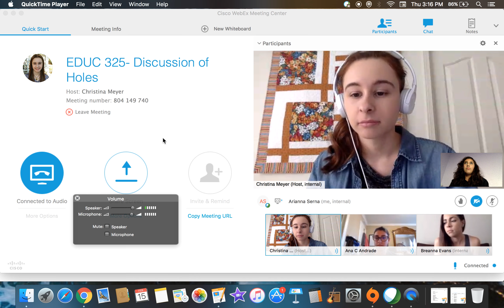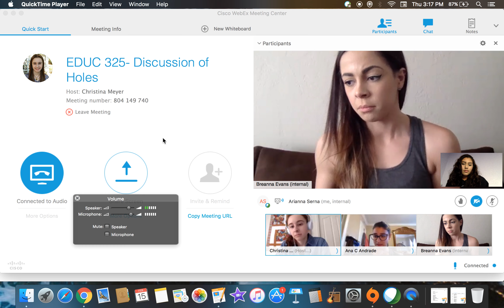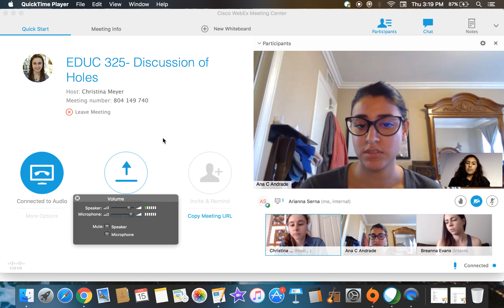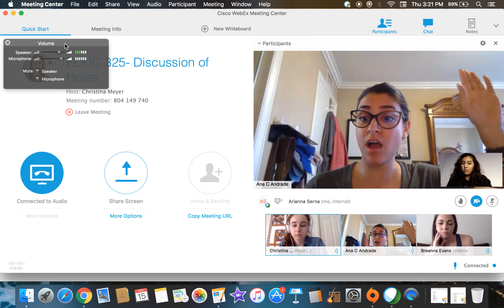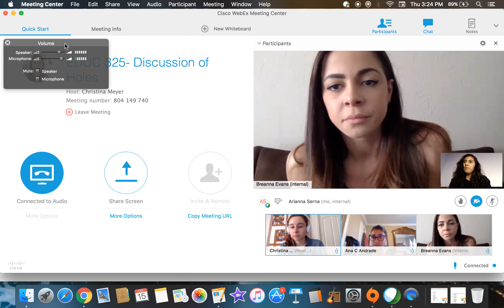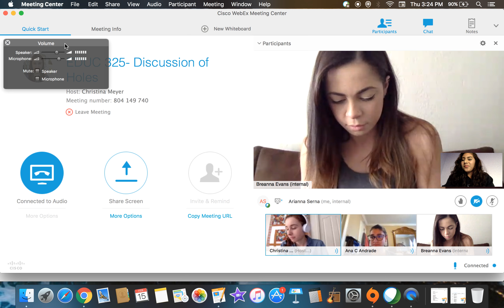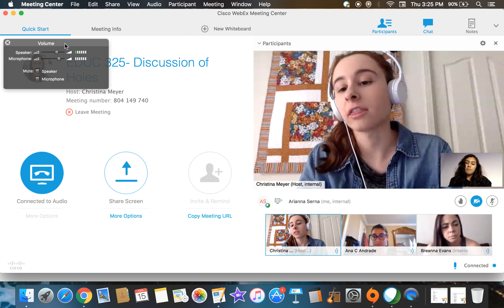Discussion - Holes 1